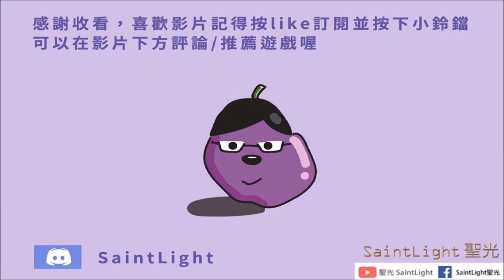Arknights明日方舟：Operation Originium Dust源石塵行動-OD-ST-3